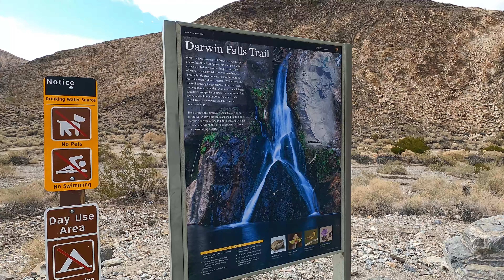Death Valley - Day 3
Wild horses, canyons, hiking, waterfalls, and canyons. Part 2 (Day 3) of my recent Death Valley was a busy one. Check it out in this video. To watch the other videos on this trip be sure to check out the playlist

Jay's Gear:
Primary Photo Camera: Nikon Z7ii
Primary Video Camera: Nikon Z6
Lenses: Nikkor 14-30mm f4 (Z), Tamron 70-200mm f2.8 (G2), Nikkor 20mm f/1.8 (F), Nikkor 24-70mm f4 (Z)
Drone: DJI Mavic Mini
Action Cameras: DJI Osmo Action, Gopro Hero 9